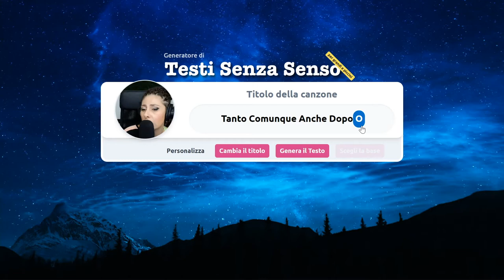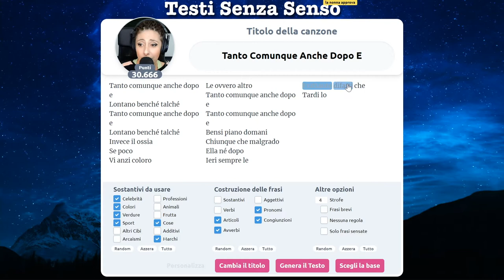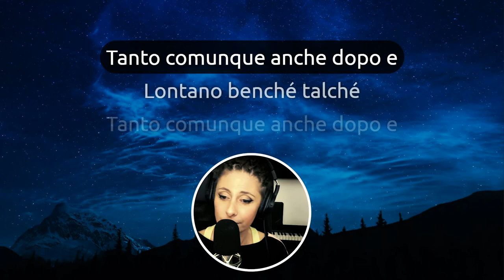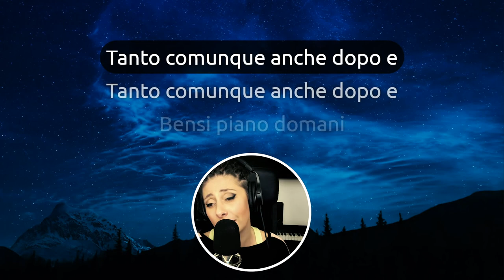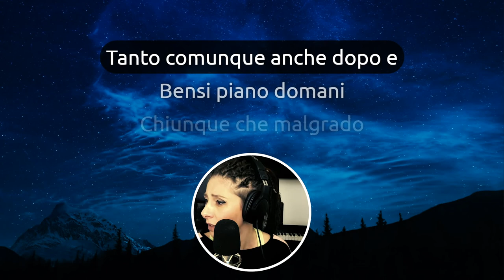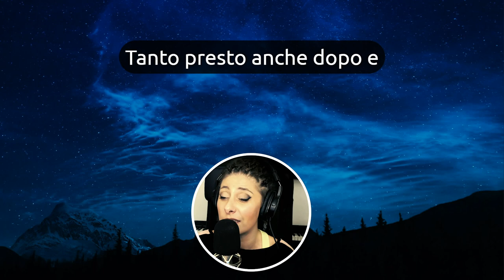Ma sì dai! Tanto Comunque Anche Dopo E...🙄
Che fretta c'è? In fondo lo sai che tanto, comunque anche dopo e chi se ne frega!